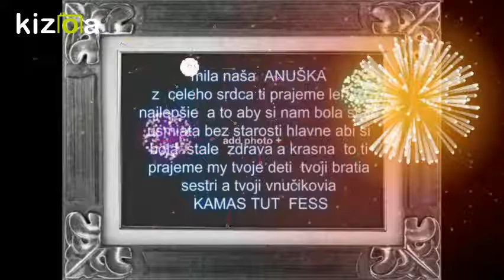Kizoa Movie - Video - Slideshow Maker: dezider sandor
jedine nasa anuska